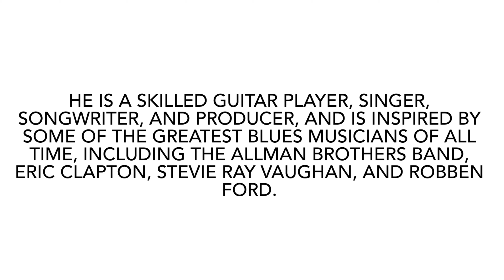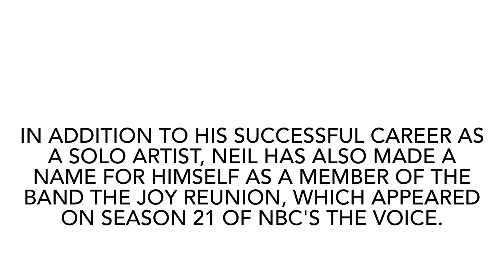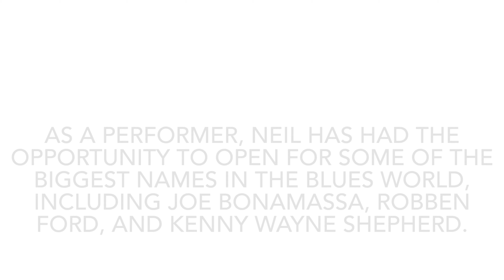Neil Morrison - Blues Booking Promo - "Without You"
Neil Morrison is a talented blues artist with over 25 years of experience in the industry. He is a skilled guitar player, singer, songwriter, and producer, and is inspired by some of the greatest blues musicians of all time, including The Allman Brothers Band, Eric Clapton, Stevie Ray Vaughan, and Robben Ford. Neil's music features a unique blend of blues, jazz fusion, and country influences, and his raspy yet clear voice captivates audiences with each melody.

In addition to his successful career as a solo artist, Neil has also made a name for himself as a member of the band The Joy Reunion, which appeared on season 21 of NBC's The Voice. Under the guidance of coach Blake Shelton, Neil and his bandmates made a huge impact in the competition, showcasing their exceptional talent and musicianship to a national audience.

As a performer, Neil has had the opportunity to open for some of the biggest names in the blues world, including Joe Bonamassa, Robben Ford, and Kenny Wayne Shepherd. With his diverse influences and impressive skill set, Neil Morrison is a rising star in the blues scene, and is sure to continue making waves in the music industry for years to come.